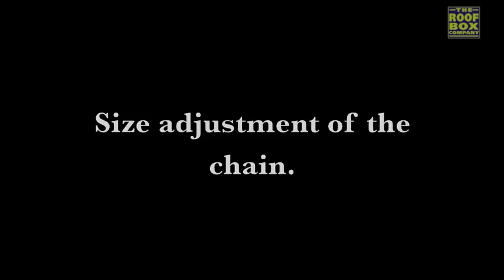Spikes Spider "SPORT" snow chains - HOW TO FIT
to view our full range of snow chains.Have your tyre size handy to see what fits your vehicle.

We've been hiring chains for almost 10 years now and are always impressed by the state in which Spikes Spiders are returned, especially when compared to traditional snow chains. This is partly due to the ease of fitting - customers are more likely to take them off when they get to tarmac - but also to the quality of the components; metal components are made either of tungsten carbide or stainless steel, with the major plastic components made of a modified polypropylene.

There are 3 things we really like about the Spikes-Spider SPORT:

(1) Speed and ease of fit: Once the hub mounting plates are fitted, (about 10 minutes a side, 5 minutes with practice) there's no doubt that Spikes-Spiders are both the fastest and the easiest chains to fit; you'll appreciate this when it's dark, cold and snowing! Please note that if you are new to this system you need to order both the Spikes-Spider and the hub mounting kit; both these items are pre-ticked in the order section at the bottom of this page.

(2) How they work: They use a combination of ice studs and chains, and are very effective. They're not in fact driven by the mounting plates - these just prevent them from being thrown off during fast cornering (which is never advised). Small plastic teeth on the underside of the traction arms grip the tyres, and the reverse of the tungsten carbide studs also slot into the treads. The mounting plates hold them loosely so they can move around as the tyres flex in response to changes in the road surface. A slow motion film would also show that they're allowed to lift off the top of the tyres, just enough to allow for efficient snow dispersal. Because they don't actually grip the tyres they're compatible with anti-lock braking and traction control systems (unlike conventional snow chains).

(3) Overall value: Spikes-Spider SPORT can easily be resized, bigger or smaller, to fit any tyre size for which a SPORT is available. The SPORT model has the widest application list of the whole range, fitting rim sizes from 12" to a massive 23", so we argue that they're the overall best value tyre traction system on the market!

As well as ski-driving, they're also ideal for UK snow use, especially in hilly areas, or for occasional extra traction on grass or sand, e.g. for pulling horse boxes or trailers on grass, or in various boat launching scenarios.

Fitting is very quick and easy:

If snow is expected, or before you leave for your sking holiday, fit a Spikes-Spider hub mounting plate to each driving wheel.
When you need extra traction, take the Spider out of its carrying bag and remove the decorative cover from the mounting plate.

Push the chain over the top and sides of the tyre, leaving the green section sitting against the wall of the tyre at ground level. "Click" home the locking plate which holds the Spider onto its mounting plate. Do the same on the other side, get back in the car, and slowly drive off. The green sections will wind onto each tyre automatically.

Removing the Spikes Spiders snow chains is equally simple:

Take off the locking plates, pull the Spiders off the top and sides of the tyres, drive forward and the Spiders will fall onto the road.
Give them a shake to remove any snow or slush and put them back in their carrying bag.

Other things you'll appreciate:

No part of a Spikes-Spider touches the metal rim, so there’s no possibility of damage to alloys.

Only smooth heavy duty plastic touches the wall of the tyre, so you won’t damage the tyre if you kerb it (kerbs aren’t so visible in snowy conditions).

There shouldn’t be any damage to your car in the unlikely event of a breakage because there's a secondary chain which will hold the the components together.

Click the link below to view The Roof Box Company's official fitting guide for the Spikes Spider hub mounting kit.